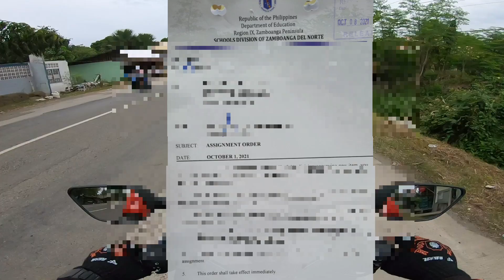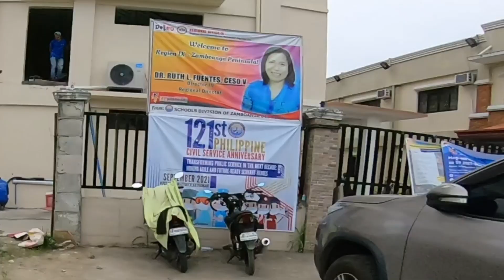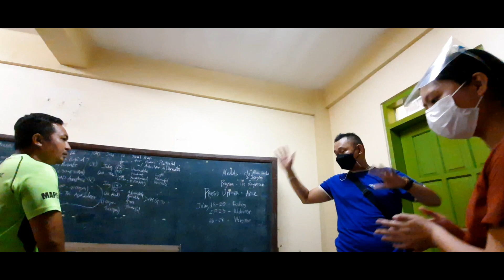DEPED ASSIGNMENT ORDER | SDO ZAMBOANGA DEL NORTE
Finally nakuha na namin ang aming Assignment Order para maka pag start na kame mag turo dito sa aming Alma Matter Katipunan National High School.

Isang linggo din naming hinitay dahil ung mga asignatories ay naka Quarantine/ WFH.

New Start and New Chapter sa aming Teaching Carreer.